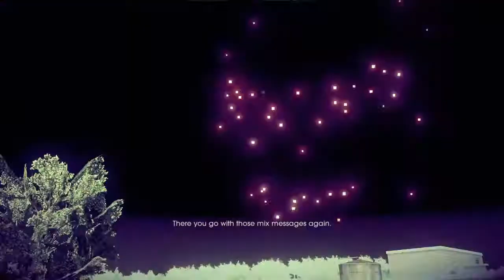Saints row 4 episode 3 inter the copied matrix